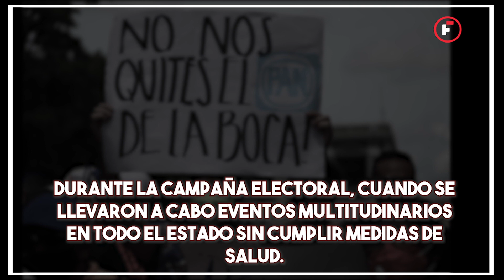PROTESTAN CONTRA EL CIERRE DE BARES Y CANTINAS: PIDEN QUE LES DEJEN TRABAJAR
Desde las 11 horas se congregaron frente al Palacio de Gobierno y expresaron su desconcierto ante las restricciones anunciadas el martes pasado por el Secretario de Salud local, Mauricio Sauri Vivas, entre las cuales se incluyó la suspensión de las licencias de bares y centros nocturnos que estaban trabajando como restaurantes, bajo el argumento de que las y los jóvenes son el principal punto de contagio de la enfermedad.